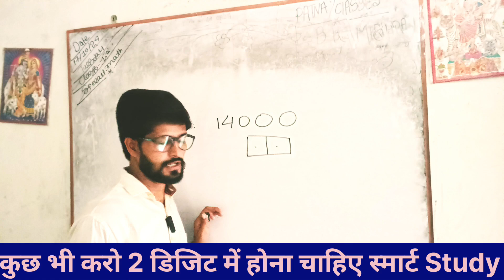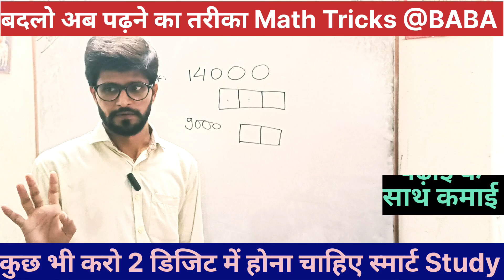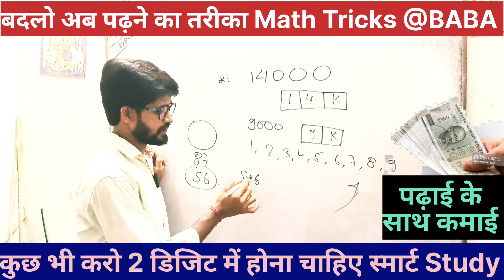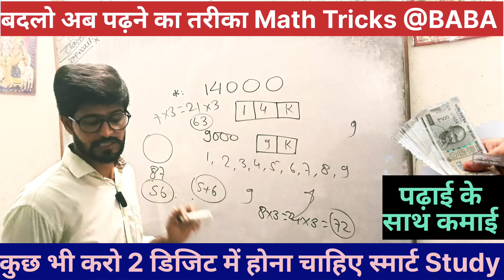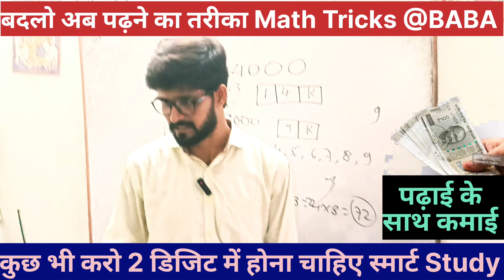दम है तो करके दिखाओ // Math Tricks Mathwalababa / ssc gd 2024